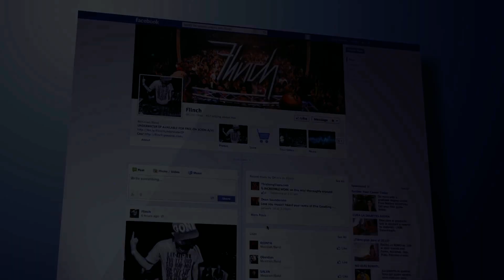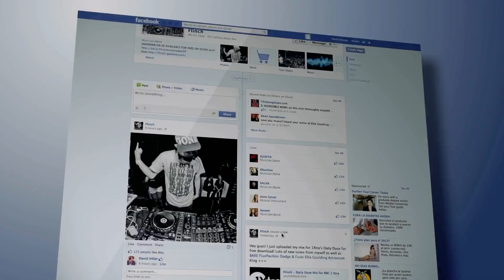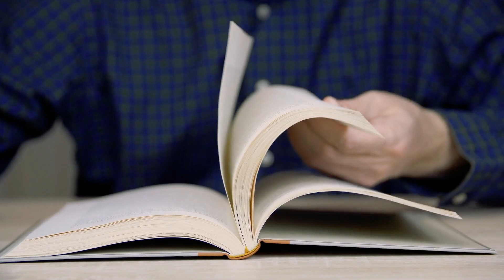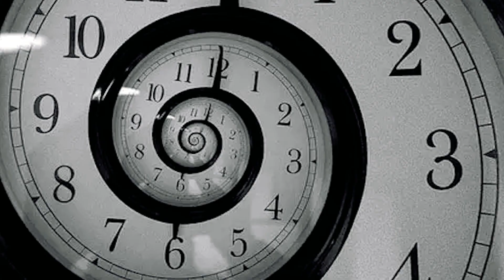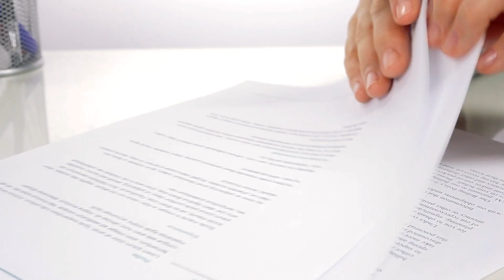5 unexplained mysterious phenomena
All manner of mysterious forces exist in the world and some of them seem impossible to comprehend. Let's take a look at a few popular unsolved mysteries that perplexed physicists. From dark matter to the multiverse, I’ll be sharing some incredible real-life mysteries. Looking forward to watching the video?